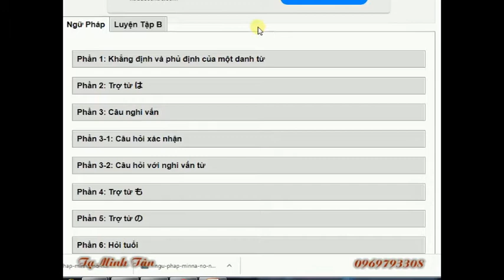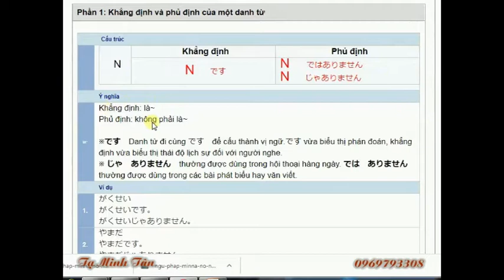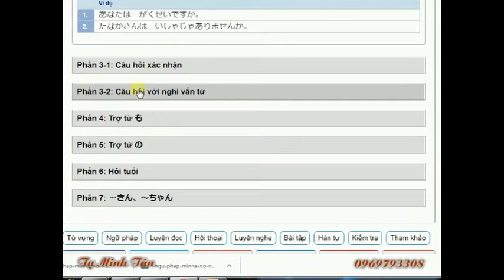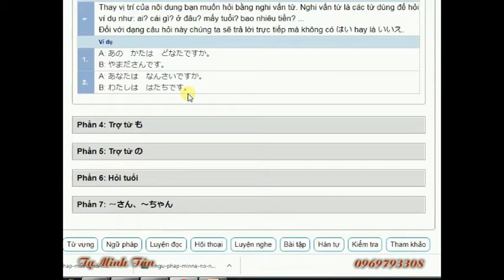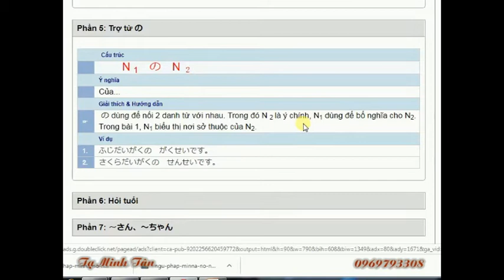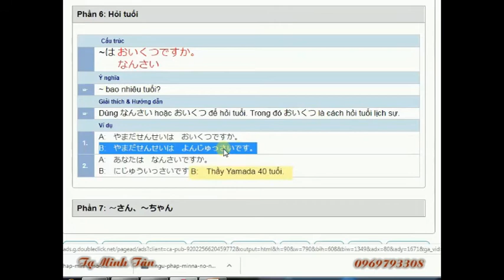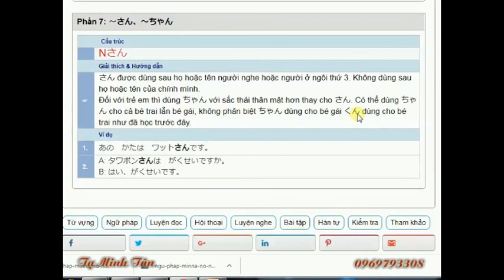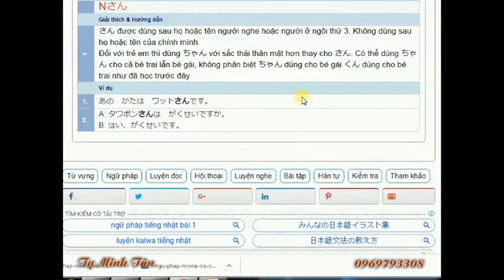Ngữ Pháp Tiếng Nhật Bài 1 みんなの日本語 Online Trực Tuyến Nhanh Nhất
Ngữ Pháp Tiếng Nhật Bài 1  みんなの日本語 Trực Tuyến Nhanh Nhất
►►► Vui lòng click để xem thêm các video:
1. Khánh Vy - Cô Gái Xứ Nghệ Nổi Tiếng Trổ Tài Dẫn Chương Trình Truyền Hình Và MC Du Lịch
2. Khánh Vy| Sinh viên tài năng Học Viện Ngoại Giao |Nữ sinh Nghệ An nói 7 thứ tiếng
6. Kinh nghiệm phỏng vấn xin việc - 11 điều nhà tuyển dụng muốn nhìn thấy ở bạn
7. Khánh Vy - Cô Gái Nói 7 Thứ Tiếng Duyên Dáng Mặn Mà Trước Ống Kính Truyền Thông